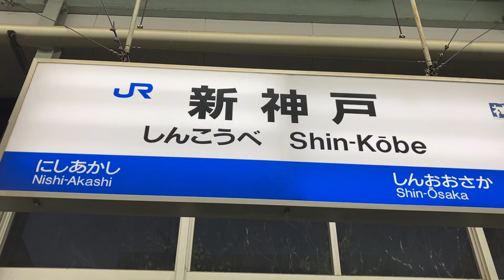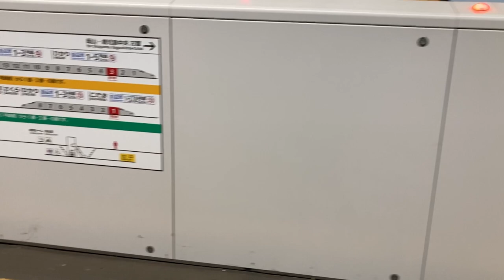20221230 山陽新幹線 新神戸駅 次から次へと新幹線 回送以外全ての編成が停車する駅